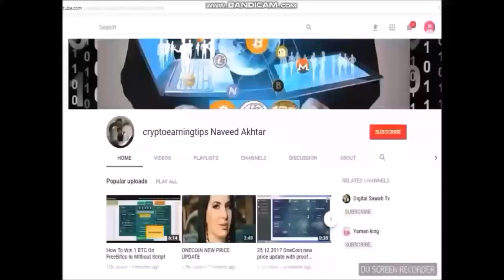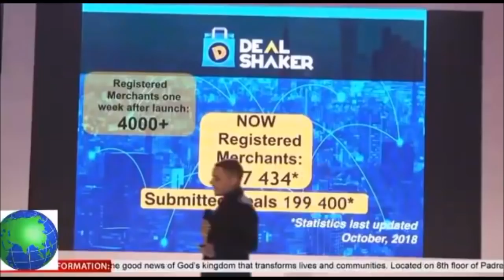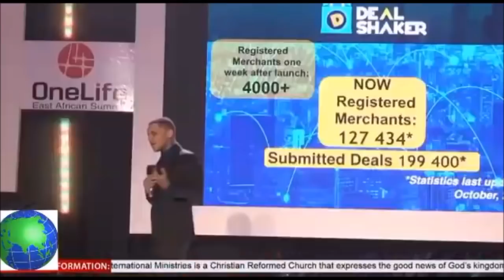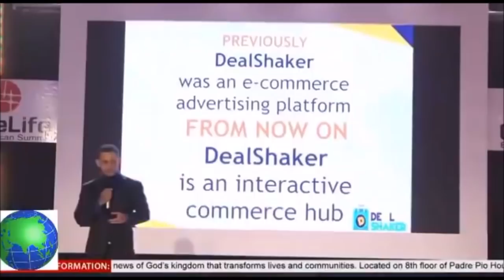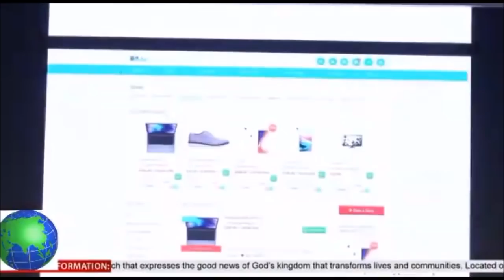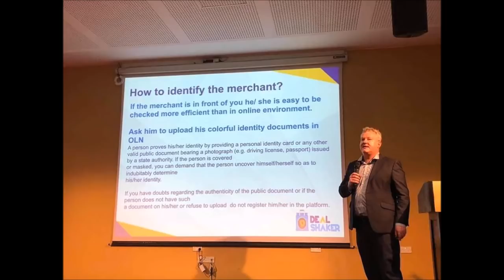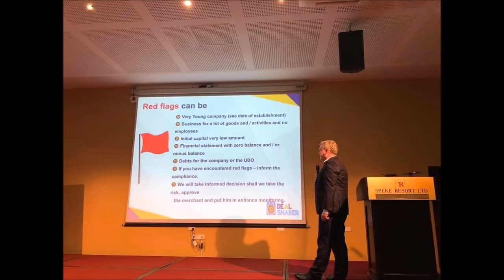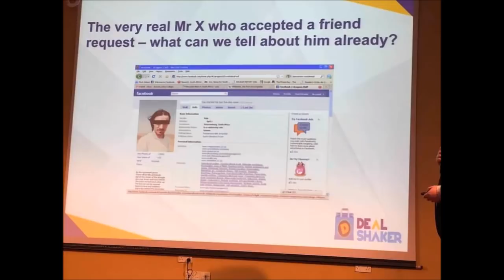New Dealshaker Announcement by Mr Konstantin Ignatov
New Dealshaker announcement by Mr. Konstantin Ignatov and Project manager Dealshaker Mr.Duncan Arthur.